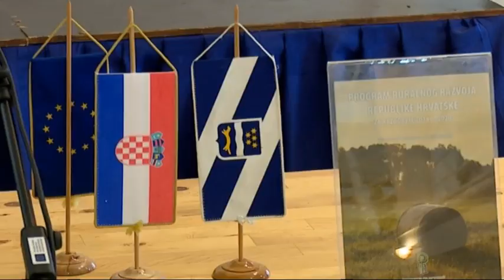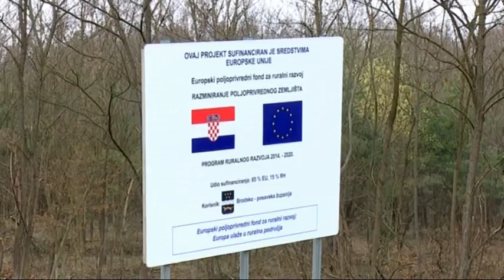0225 DN U 2016 GODINI ZUPANIJA U POTPUNOSTI CISTA OD MINA DNEVNIK